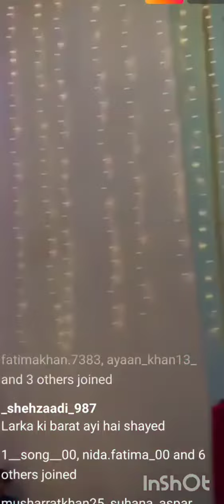Sunny ke Family Saba ke Mehndi le kar ay|| Shoaib Dipika getting emotional♡